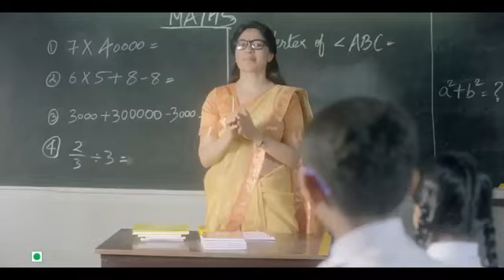Crax fun launcher ad Hindi Amar Babaria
Amar Babaria crax fun launcher ad Hindi